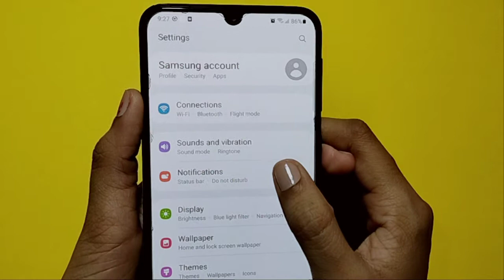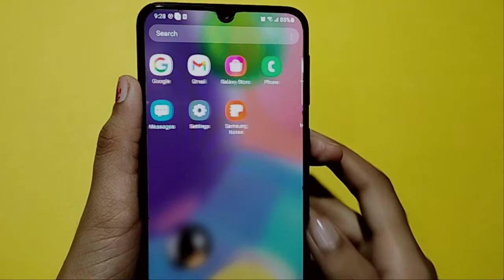how to show battery percentage in Samsung galaxy A70s | battery percentage show kaise kare